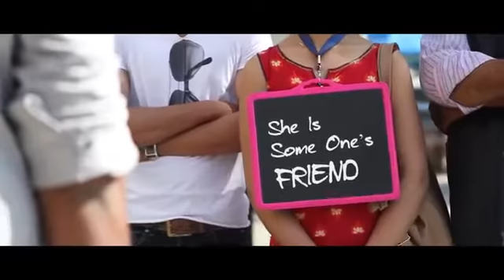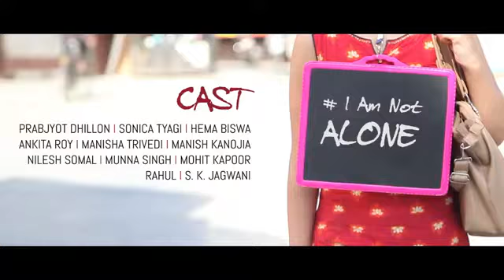She is someone's daughter ll she is not alone ll